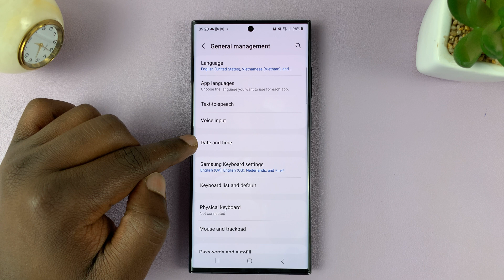How To Turn Automatic Time Zone ON / OFF On Samsung Galaxy S23s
Learn How To Turn Automatic Time Zone ON or OFF on Samsung Galaxy S23, S23+, S23 Ultra.   Welcome to our step-by-step guide on how to manage your Samsung Galaxy S23's automatic time zone settings!

In this tutorial, we'll walk you through the simple process of turning the automatic time zone feature on or off. Keeping your device's time accurate has never been easier.

Whether you're traveling or just want to have control over your time settings, we've got you covered.

How To Turn Automatic Time Zone ON On Samsung Galaxy S23

1. First open the Settings app

2. Select General Management

3. Under General Management, select Date & Time

4. You should see Automatic Time Zone with a toggle next to it.

5. Tap on the toggle to turn it on.

How To Turn Automatic Time Zone OFF On Samsung Galaxy S23

1. First open the Settings app

2. Select General Management

3. Under General Management, select Date & Time

4. You should see Automatic Time Zone with a toggle next to it.

5. Tap on the toggle to turn it off.

Cell Phone Tripod Adapter